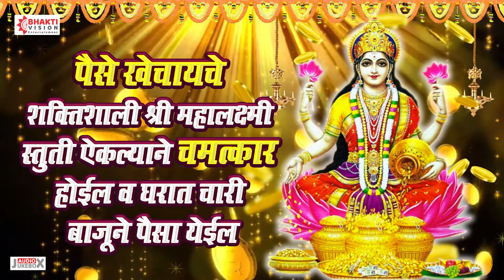पैसे खेचायचे शक्तिशाली श्री महालक्ष्मी स्तुती ऐकल्याने चमत्कार होईल व घरात चारी बाजूने पैसा येईल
Title - Mahalaxmi Stuti

🌸आमचा चॅनेल वरचे इतर खूप गाजलेली भक्तिगीते :-🌸